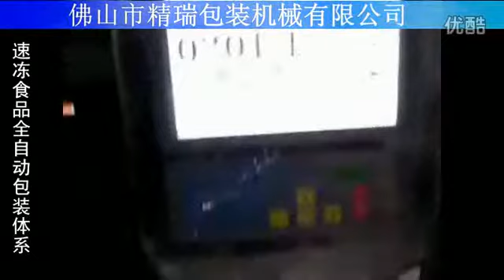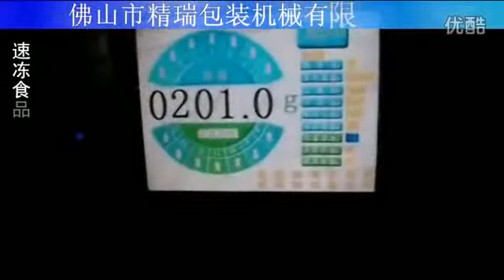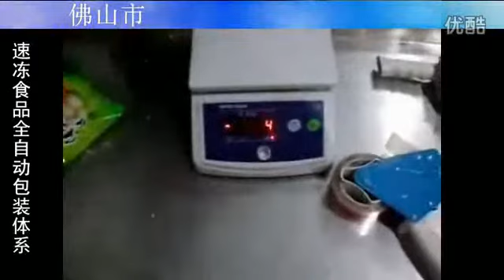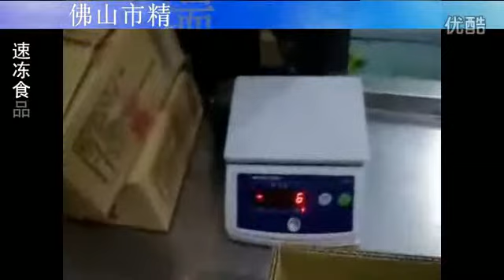Frozen food packaging machine vertical tensioned membrane bag packaging machine